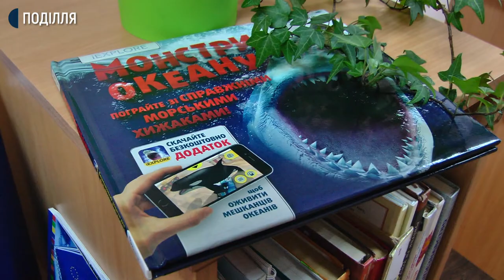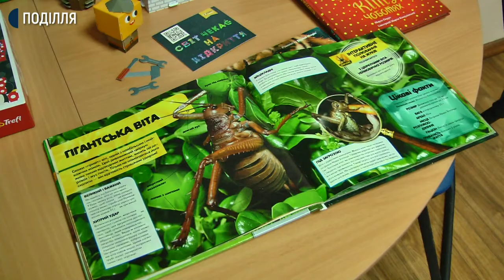У Хмельницькому триває голосування за проєкти до Бюджету участі 2021-го року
88 громадських проєктів подали на розгляд комісії Хмельницької міської ради цього року. Оксана Новодон, заступниця начальника управління економіки, розповіла Суспільному: комісія розглядає проєкти вартістю не більше 150 тисяч гривень, тож фінансуватимуть приблизно 20-ть із вісімдесяти восьми. За умови, що проєкт визнають потрібним, актуальним, і за нього проголосують не менше пів сотні хмельничан.